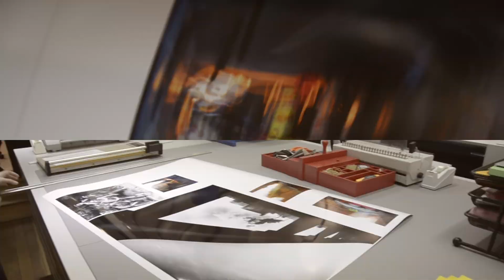DECLIC laboratoire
Studio Déclic
10, rue Aristide Briand
91150 Etampes